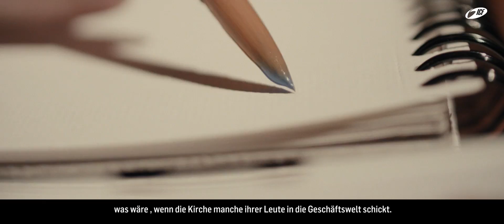Church without Walls - Serienteaser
Sunday is Church-Day. Wir sitzen in der Celebration und es macht wieder total Sinn, was gesagt wurde. Am Sonntag fällt es uns auch leicht, das umzusetzen. Nur unter der Woche meistens nicht. Oft denken wir: „Ich alleine kann doch ohnehin nichts bewirken“. Diese Gedanken lassen uns nicht glauben, dass wir die Welt zu einem besseren Ort machen können. In dieser Serie sprengen wir falsche Überzeugungen und entdecken zusammen, wie wir einen Unterschied in unserer Umgebung bewirken können. Denn Kirche ist überall, wo du bist.

❯❯ Wo und Wann? Jeden Sonntag im Neuraum in München 4 Celebrations starten jeweils: 10:00 | 11:30 | 17:00 | 19:00

Das aktuelle Buch vom Senior Pastor & Gründer Tobias Teichen.